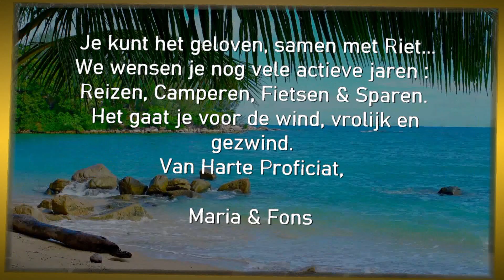75 jaar Marc De Wint